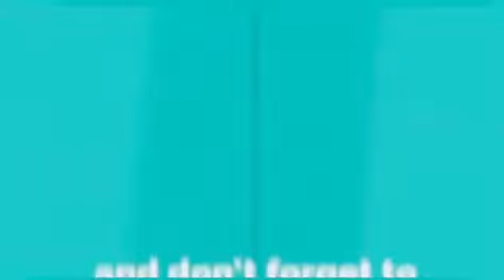Chicken mandi~hungry camel mukbang#mukbang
If you are new  on my YouTube channel Michael22tv ,I’m so happy and Heartily very much welcome .
You can see a lot of truely videos and interesting videos.

You can connect and follow me in;
Through Facebook michael Cabrera
Through tittok#@michael22tv
Through Instagram michael cabrera
Through youtube

Come and collec my real life in muscat oman as a OFW,our target to share our upcoming blessings,